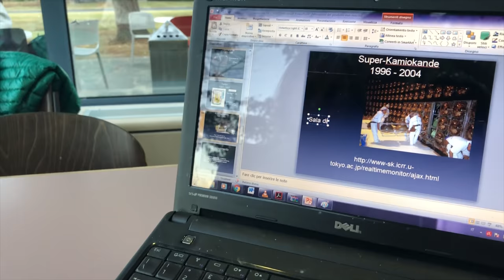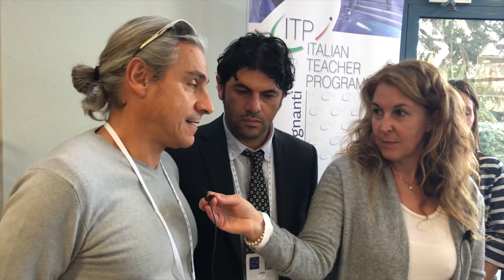Italian Teacher Programmes Cern TALKING ACADEMY Ginevra Fisica formazione docenti insegnare fisica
quattro professori che hanno partecipato alla Academy 2018 dell'Italian Teacher Programmes condividono con noi il lavoro che hanno portato avanti con i loro gruppi di lavoro.

Si sono infatti occupati di preparare quattro unità didattiche sugli argomenti fulcro del programma di ottobre: supersimmetria, buchi neri, neutrini ed extradimensioni.

I corsi ITP si svolgono su 5 giorni (dalla domenica pomeriggio al venerdì mattina inclusi) e hanno i seguenti obiettivi: favorire l’aggiornamento degli insegnanti per promuovere l’insegnamento della fisica contemporanea nelle scuole superiori, incrementare lo scambio di conoscenze ed esperienze tra docenti e ricercatori.

I corsi, interamente in italiano, prevedono una serie di lezioni tenute da ricercatori del CERN e completate da visite ad installazioni sperimentali del Laboratorio. Gli insegnanti partecipano a semplici esperimenti di fisica che potranno riprodurre nelle scuole di provenienza. Esistono due livelli di corso con diversi requisiti per iscriversi:

DISCOVERY (primo livello): aperto ad insegnanti che non abbiano già partecipato ad edizioni precedenti
ACADEMY (secondo livello): aperto soltanto ad insegnanti che hanno partecipato al primo livello.